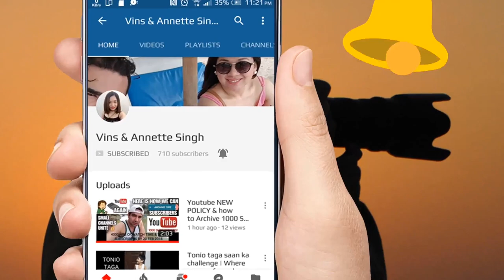Half-Malaysian Alice Wong becomes Hong Kong's 2nd AV actress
The Asian adult video industry has been renewed with Malaysian blood.